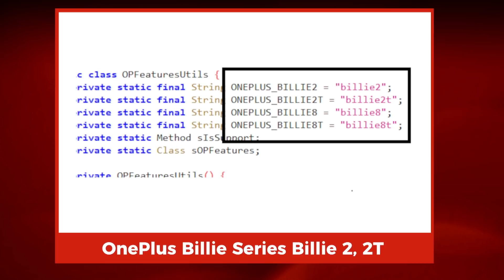#47 PUBG Banned In India, Most Premium Folding Phone, Samsung M51 Full Specs, Realme 7 Launch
**  Tech News Time Stamps **
00:00 Intro
00:20 Samsung Z Fold 2
01:18 Samsung M51 Launch Date India
02:16 Realme 7 Pro India Price
02:46 Mediatek G95 Full Specs
03:13 OnePlus Bille 2 Specs
03:36 Under Display Camera Phone Under 21k

1. Official Telegram Channel For Tech News, Leaks and Tech Tips
2. You Can DM Abhishek On Instagram
3. For Tech Queries, Tweet To Abhishek on Twitter

4. India Rank